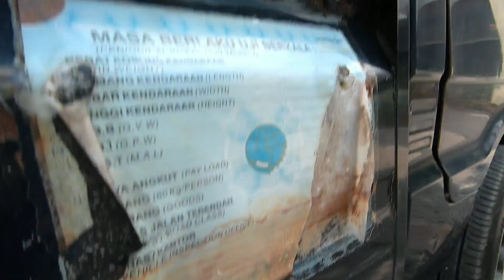(Sold Out) Suzuki Carry Extra 1991 Unit Mulus Siap Kerja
Suzuki Carry Extra 1991 Unit Mulus Siap Kerja. Mobil Pick up yang Istimewa dan Original. Mobil cocok dijadikan mobil simpanan dan maupun untuk harian (mobil usaha), bagi yang sedang mencari mobil pick up. Bukan merupakan mobil New Carry. Mobil berada di Sleman dijual harga Rp 44 tambah berapa? bisa menghubungi mas Andi atau menghubungi saya 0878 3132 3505. Bagaimana kondisinya.